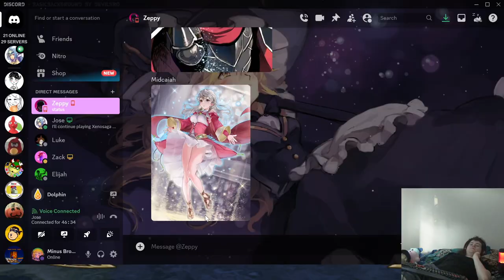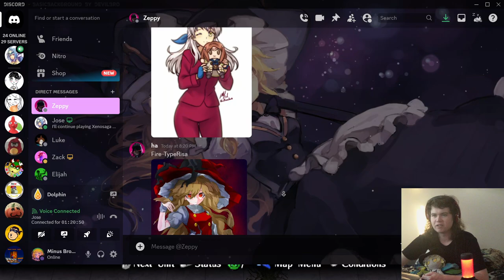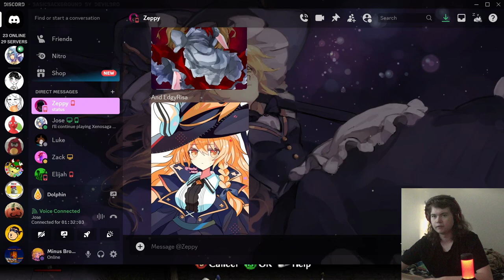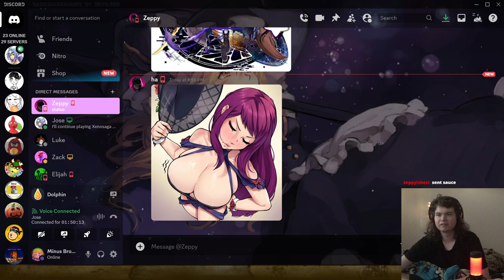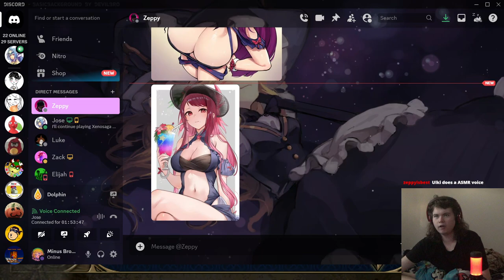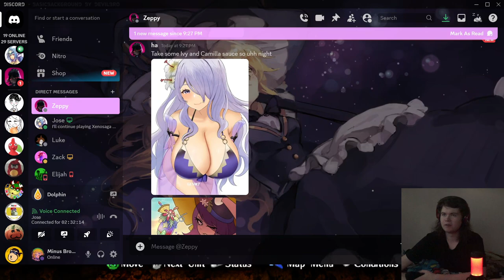Bane of Your Existence - Jose Plays Fire Emblem: Radiant Dawn [10]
It's the furball genocide chapter and Soren keeps getting bad level ups. It's also pretty funny when Heather keeps getting Bane to kick in. Anyways, I'm normally against 3 hour long episodes, but we got three chapters done, so I'm pretty happy with this outcome.